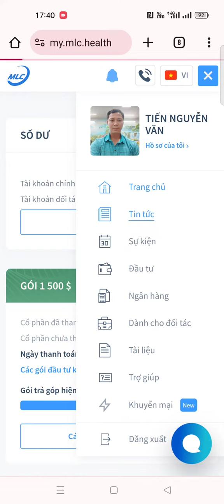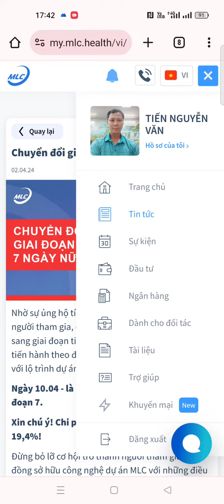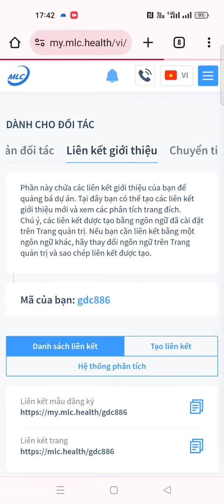MLC Công ty y tế Chuyển giai đọan 7 tài trợ +20% - 10/4!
link nhận 200 cp và đầu tư